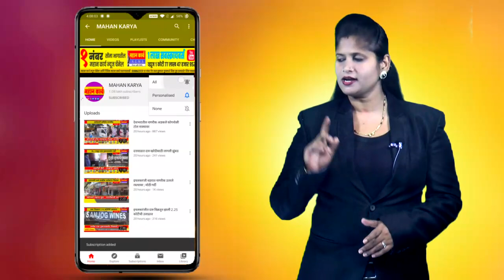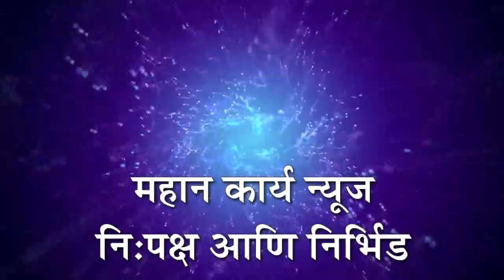मानसिक व शारीरिक छळातून विवाहितेची आत्महत्या : राजगोळी बुद्रुक येथील घटना, पोलिसांत गुन्हा नोंद